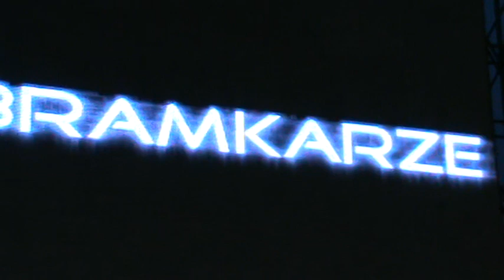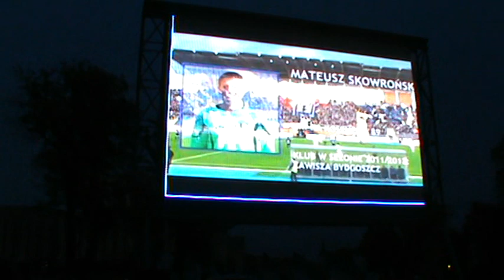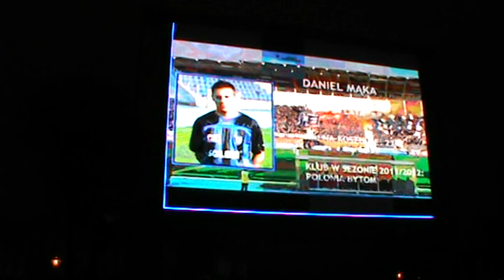ROK 2012====PREZENTACJA KLUBU ZAWISZA====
ARCHIWUM FILMYFLASH
plik ny 766